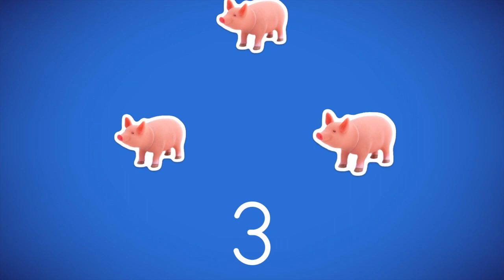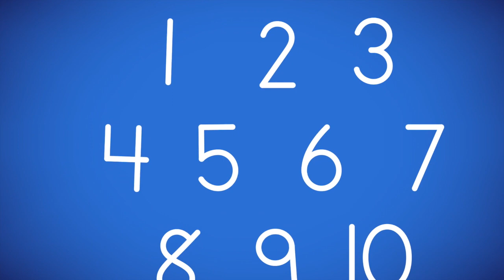NUMBERS IN SPANISH / NUMEROS EN ESPANOL PARA NINOS Kids Videos for Kids LEARN SPANISH LETTER SCHOOL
Hi, today we are playing NUMBERS IN SPANISH  NUMEROS EN ESPANOL PARA NINOS Kids Videos for Kids LEARN SPANISH LETTER SCHOOL

Kids want to have fun, and LetterSchool offers an educational journey with the most engaging and entertaining educational material!
They learn with various exciting animations, graphics, and sound effects.
They learn to associate letters with words, learn and memorize tracing directions and the correct formation of each character.
Perfect for home-schooling kids and kindergartens. A friendly app for children with special educational needs.

Find this game on app store at LETTERSCHOOL